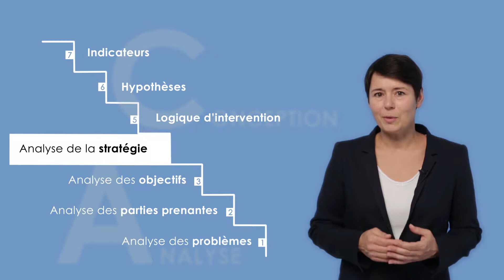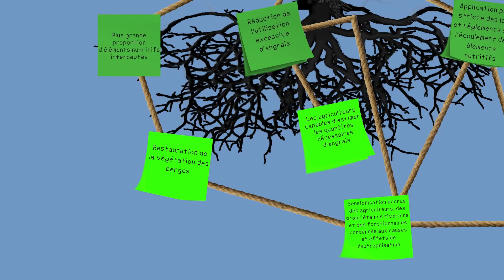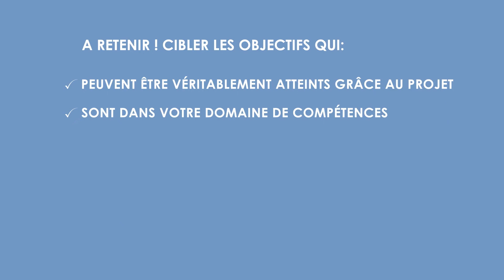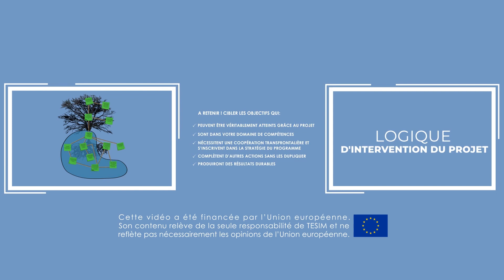TESIM NEXT formation en ligne - Développement de projet 4. Stratégie du projet